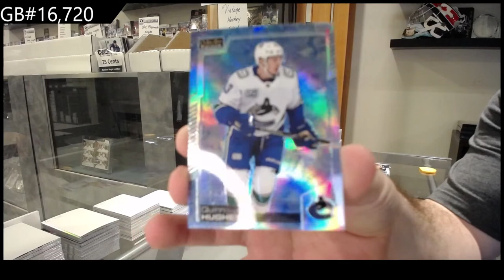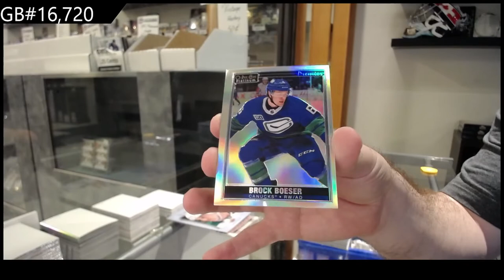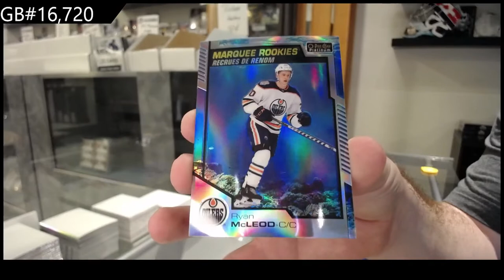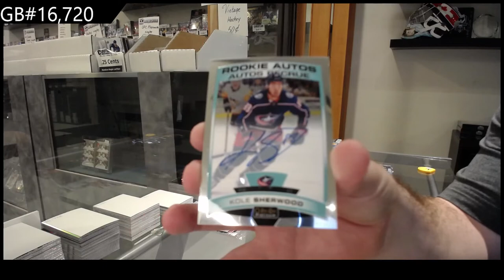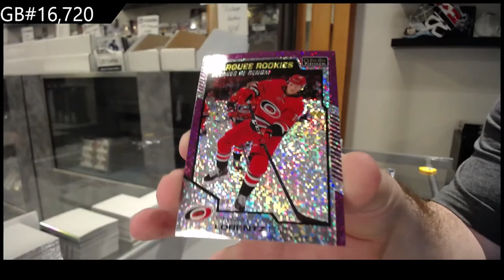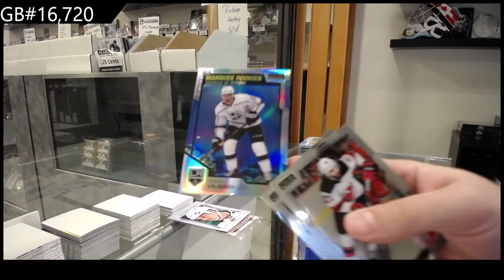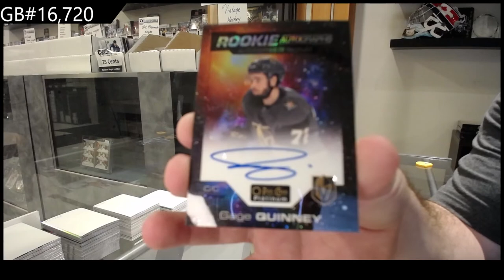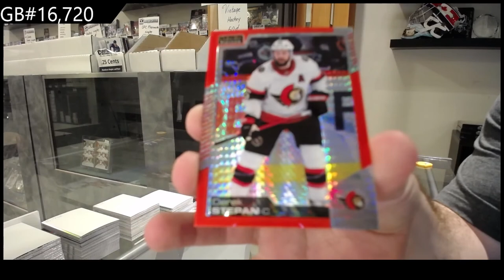20-21 Upper Deck OPC Platinum Hockey 3 Box Break - C&C GB #16,720